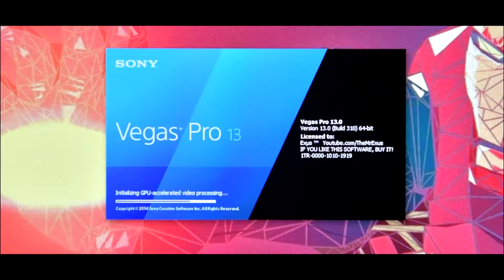Online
i am alive, school work is killing me tho

any suggestions/tips? drop em below